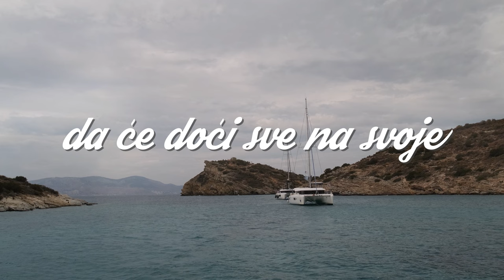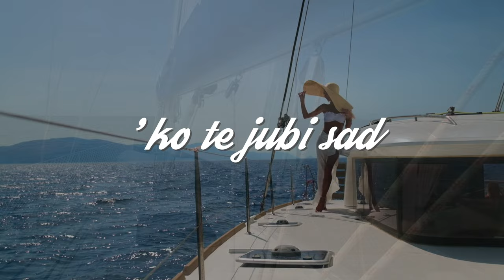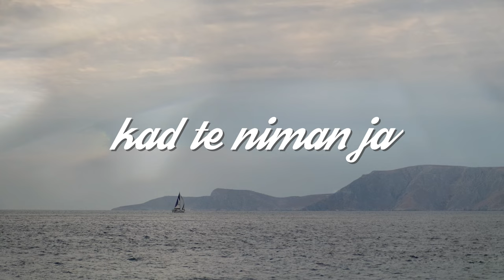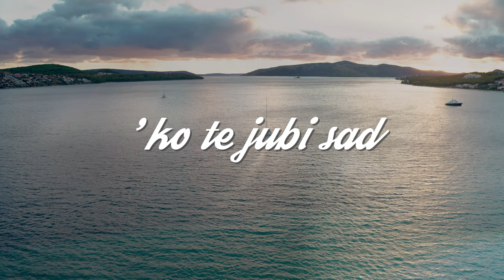Lipoto - Tomislav Bralić i klapa Intrade (lyrics video)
Tomislav Bralić i klapa Intrade  I  Lipoto  I  Scardona

Glazba i stihovi: Rudolf Dvorski
Aranžman: Remi Kazinoti
Festival zabavne glazbe Split, 2013.